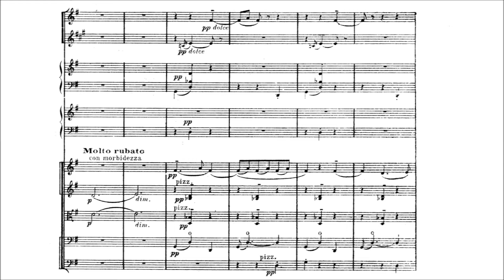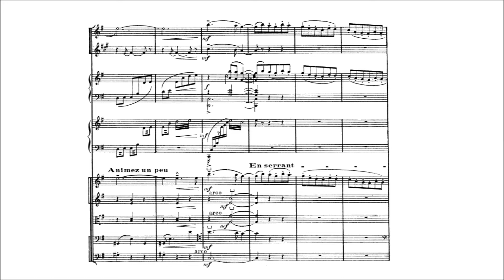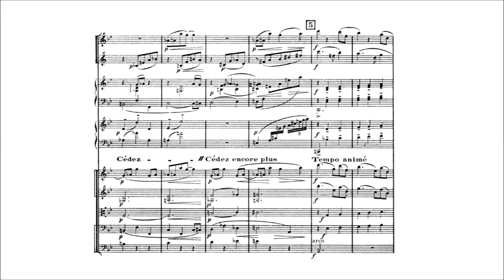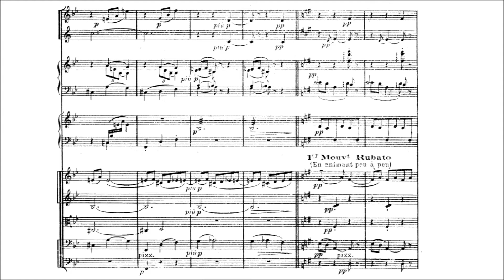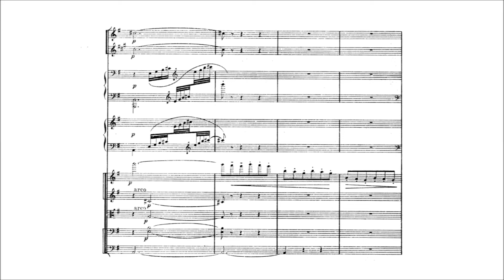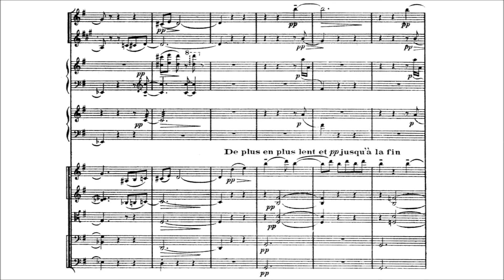Claude Debussy - La plus que lente (Orchestral Version) [With score]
-Composer: Claude-Achille Debussy (22 August 1862 – 25 March 1918)
-Orchestra: London Philharmonic Orchestra
-Conductor: Bernard Herrmann

La plus que lente [English: 'The more than slow'], L. 121, written in 1910 [actually for Piano solo], arranged by Debussy himself:

-Instruments: Flute, Clarinet, Piano, Cimbalom, Strings

The history of Debussy's celebrated waltz "La plus que lente" is an engaging one. The composer kept on his mantelpiece a small sculpture by Claudel entitled "La valse," and so skilled was its creator "in transforming rhythmic movement into mass," writes Paul Roberts (in his book Images: The Piano Music of Claude Debussy), "that one has the impression of being able to touch a waltz, of experiencing its essence in another medium." Like Ravel, who saw the waltz as the touchstone of decadence, and in La valse used it to suggest the inevitable collapse of imperial Vienna, Debussy was fascinated by the waltz form as much for its human and social implications as for its purely musical ones. Whereas in Debussy's virtuoso piano piece Pour les octaves the music expresses the inner meaning of the form -- in Roberts' words, "its energy, movement, and line, and its power to excite and take the dancers out of themselves" -- the intentions, and indeed the effect of "La plus que lente" are quite different.
The title might be translated into English as "The Even Slower Waltz"; at the time it carried subtle connotations beyond the evocation of a popular style. La plus que lente appeared soon after the publication of Book I of Debussy's Preludes, in 1910. It represented Debussy's laconic reaction to the pervasive influence of the slow waltz in France's coffee-houses, dance-halls, and salons. But, writes Frank Howes, "'La plus que lente' is, in Debussy's wryly humorous way, the valse lente to outdo all others." Apparently Debussy handed the manuscript of this piece to the gypsy fiddler Leoni, whose Romany band played to great popular acclaim in the ballroom of the New Carlton Hotel in Paris. It was almost certainly here that Debussy got the idea for the work in the first place. Perhaps the composer was deliberately aiming "La plus que lente" at a less sophisticated audience than he normally wanted to address through his music, but it contained a vaguely condescending Stravinskyan irony that a hotel audience might or might not have detected.